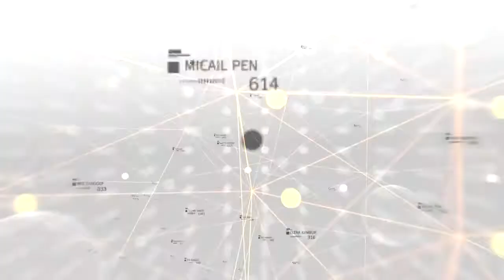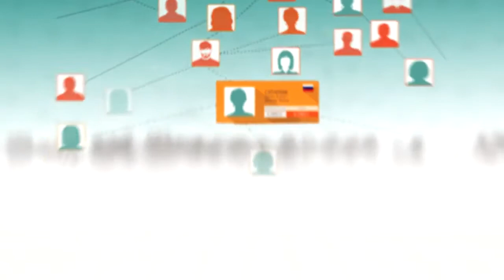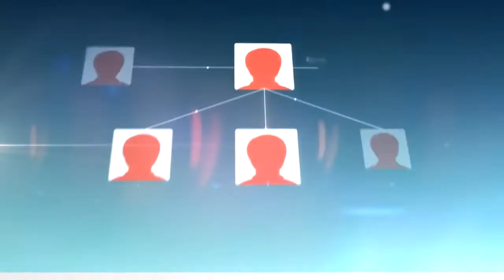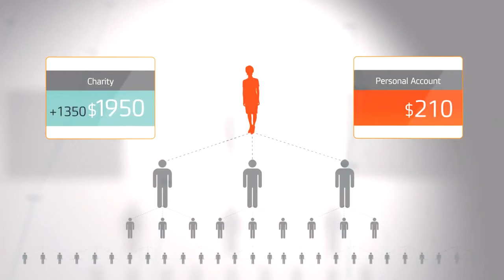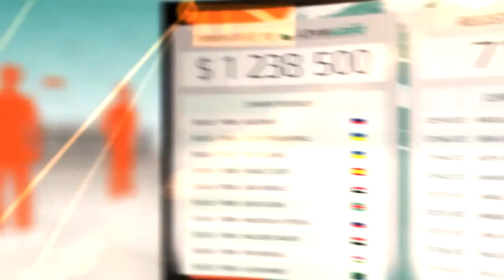Whole World Tutorial .How does it work ( English) .Make Money Online.Work From Home Strategy.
In this video I am promoting a new trusted website on how to make money online.It's a amazing strategy to earn money working from home.Working strategy is simple as it connects people across the world by fund raising.You can also make some cash here by inviting people through your affiliate link.For each person signed up using your link , you will get 5$ .

Your account will be created instantly! Happy Earning.

SOME OTHER TRUSTED WEBSITE TO MAKE MONEY ONLINE

 Make Money Online by solving Captchas . Simple data entry job anyone can do. No Skill Required. Just  click on the link  SIGN UP FOR FREE & Start Money  from the moment you join. No investment just turn your free time into money.

Make Money Online from home by DOING NOTHING!!!
Yes, you heard it right.Just click on the above link and SIGN UP for free.All you have to do is log in once per 24 hours , nothing else.You can earn money from the moment you join with this service.Your banana plants related on this site  will create some coins on behalf of you automatically even if you are sleeping!!!

You can exchange those coins for real money anytime .Minimum Payout is 0.02$ INSTANT.Join Now & get 500 COINS FREE.

Yes, you heard it right.Just click on the above link and SIGN UP for free.All you have to do is log in once per 24 hours , nothing else.You can earn money from the moment you join with this service.Your machines related on this site  will create some coins on behalf of you automatically even if you are sleeping!!!

Make Money Online By INTERNET SURFING. You literally have to do nothing. Just do your regular internet surfing and get paid. Click on the link & SIGN UP FOR FREE. You can also get some traffic for your websites absolutely free here.